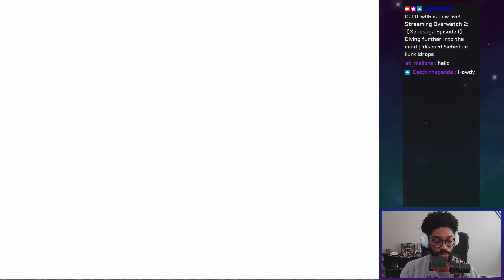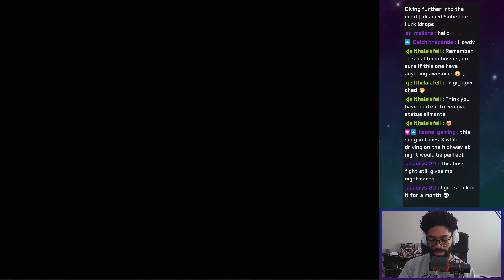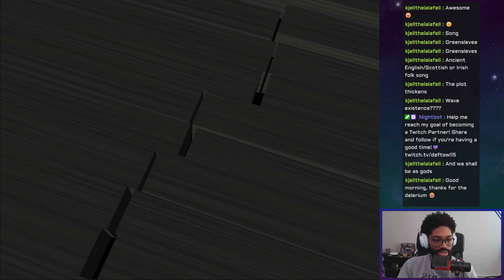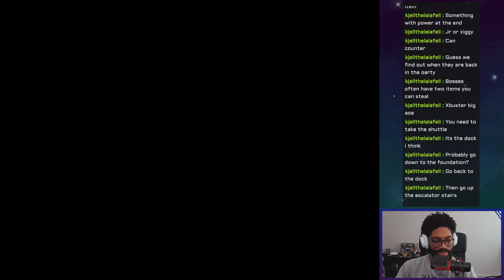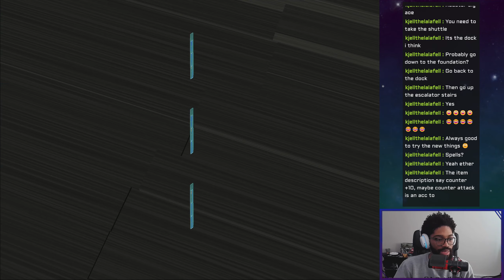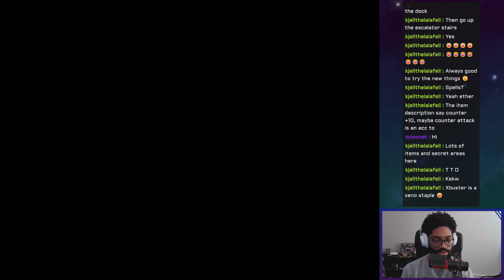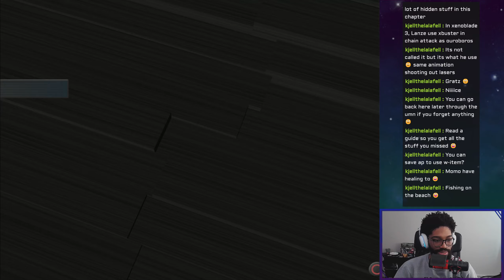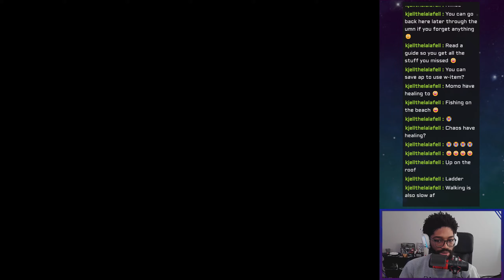【Xenosaga Episode I Part 7: Kukai Foundation Under Attack!】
This is part 7 of my playthrough of Xenosaga Episode I! I'm playing this over on Twitch and I'll be uploading the VODs to YouTube as they expire over on Twitch. Enjoy!